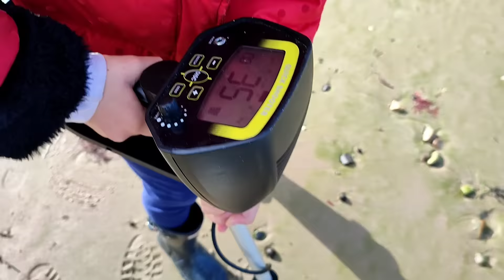En busca del Tesoro de los Piratas con el detector de metales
La Pequeña Alicia aprende a manejar el detector de metales en una playa y encuentra su primer Tesoro que olvidó algún pirata!!

salúdame en Instagram:   la_pequena_alicia_youtube_show
Pequeña Alicia